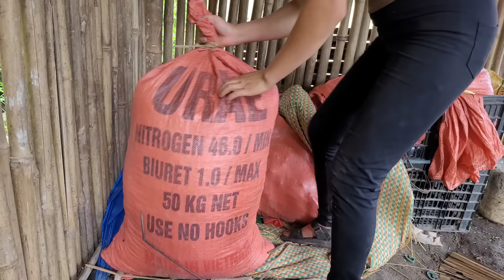Xuan Returning to the farm, her husband is missing, the house is destroyed, for unknown reasons.